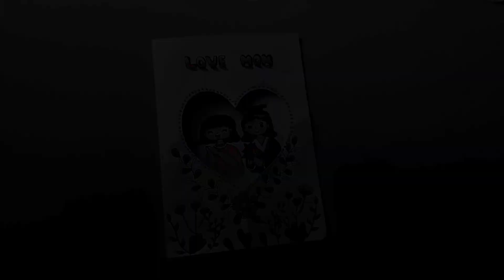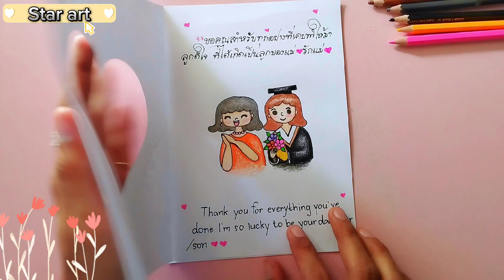การ์ดวันแม่สวยๆ/ วาดรูปวันแม่/วันแม่เเห่งชาติ 12สิงหาคม /mother's day card♥️♥️